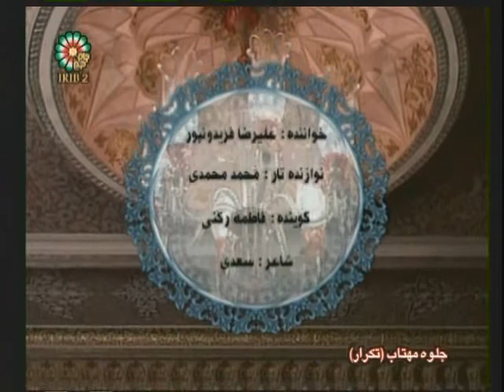Jelveye Mahtab - Ramadan (Ramezan) Molana & Sa'di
IRTV